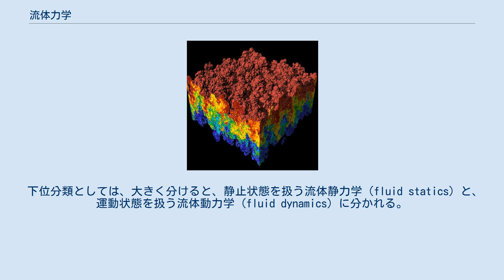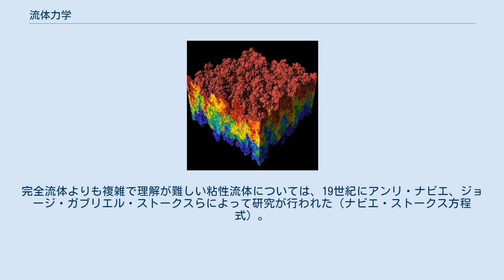流体力学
物理学 」 力学 」 連続体力学 」 流体力学 流体力学（りゅうたいりきがく、英: fluid dynamics / fluid mechanics）とは、流体の静止状態や運動状態での性質、また流体中での物体の運動を研究する、力学の一分野。
 力学の一分野であり、連続体力学の一部と見なされることがある。
 下位分類としては、大きく分けると、静止状態を扱う流体静力学（fluid statics）と、運動状態を扱う流体動力学 (fluid dynamics) に分かれる。
（ただし、日本では両者をはっきり区別していない人もいる。）工学分野では、水を対象とする水力学（水理学）や空気を対象とする空気力学という分野に分けて扱われることがある。
 また、流体力学では電気的に中性で電離していない流体のみを扱い、一部ないし全部が電離した流体はプラズマ物理学で扱われる。
ただし磁場がない場合のレイリー・テイラー不安定性など、本質的に流体と変わりない場合も存在する。
 流体静力学のほうは古くから発展した歴史があり、古代ギリシャのアルキメデスがアルキメデスの原理を発見。
ブレーズ・パスカルが1653年にパスカルの原理を発見。
ボイルらが同じく17世紀後半にボイルの法則（ボイル・マリオットの法則）を見いだした。
 流体動力学は、静力学より後に登場している。
こちらはアイザック・ニュートンの『自然哲学の数学的諸原理』の刊行後に徐々に広まったニュートン力学を流体に適用してその運動を論じるという形で興った分野であり、18世紀の段階ではベルヌーイ、オイラー、ラグランジュらによって、まずは粘性の無い流体（＝完全流体）の運動が研究された。
完全流体よりも複雑で理解が難しい粘性流体については、19世紀にアンリ・ナビエ、ジョージ・ガブリエル・ストークスらによって研究が行われた（ナビエ・ストークス方程式）。
さらに複雑な乱流についてはオズボーン・レイノルズによって19世紀末に研究が進んだ。